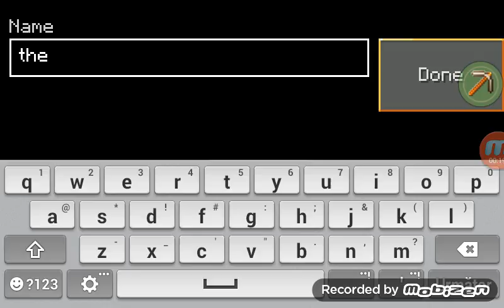Inceputul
Da si tu un like#valoare